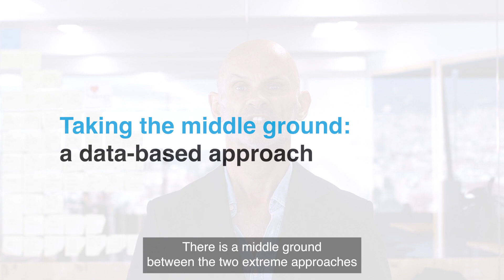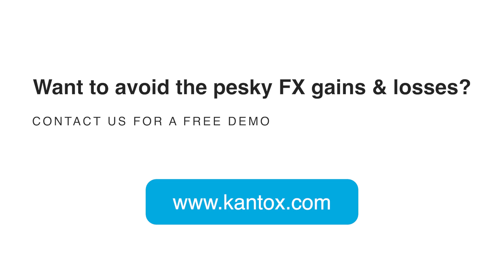Fine-Tuning Balance Sheet Hedging to Minimise FX Gains & Losses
🎙️ Is your FX exposure a bottom-line killer? In this episode of CurrencyCast, Agustin dives deep into the complexities of balance sheet hedging programs to help you tackle the accounting impact of foreign exchange gains and losses.

Tune in to :
🔹 Overcome the potential pitfalls of balance sheet hedging
🔹 Discover effective strategies to improve your hedging program
🔹 Leverage netting opportunities and reduce hedging costs

Take control of your balance sheet and bid farewell to FX gains and losses.

Ready to take control over FX gains & losses and secure your bottom line? Uncover invaluable insights in our latest report: Balance Sheet Hedging Redefined